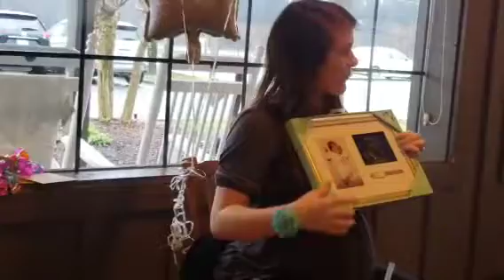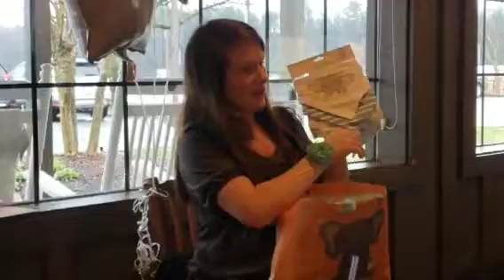🐞Welcoming Baby Bryson 💙🐞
Hey Family,

Welcome to my page!! We had a surprise babyshower for Erin and here is the footage of that!! I hope you enjoy it!! Also, if you like what you are watching tell a friend to come and enjoy as well!

Angel
IG: @Sugasweet1922 or @Traveling_with_angel

With Love,
WorldOfAngel88